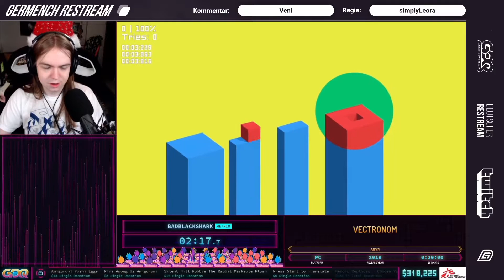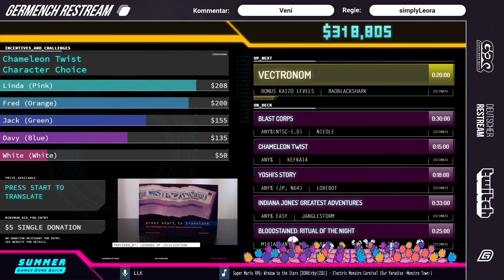[GER] SGDQ 2021: Vectronom Any% von badBlackShark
SGDQ 2021: Vectronom Any% von badBlackShark